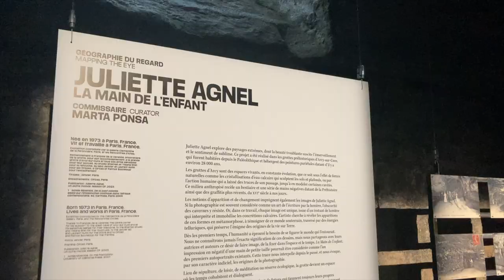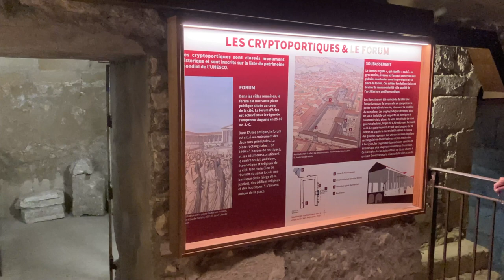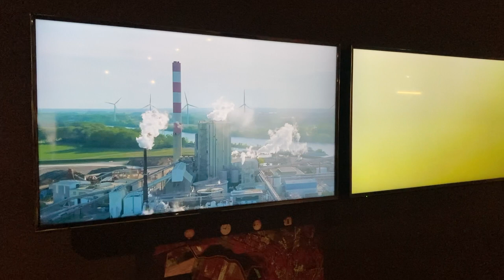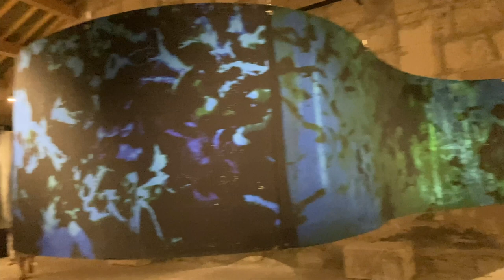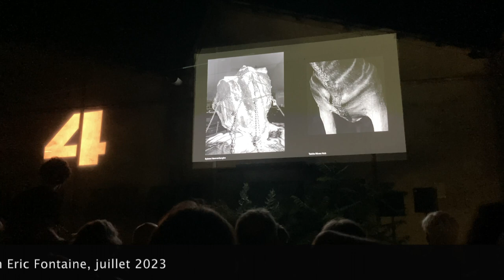RENCONTRES ARLES 2023 : Parcours de la photographie ...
Les meilleures images en Arles !